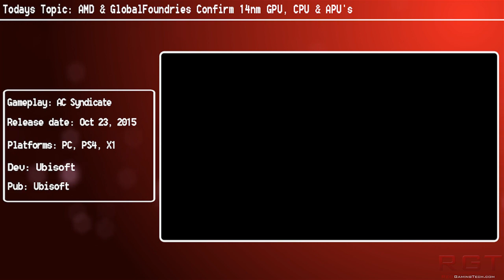AMD & GlobalFoundries Confirm 14nm GPU, CPU & APU's | Zen & Arctic Islands Baby!